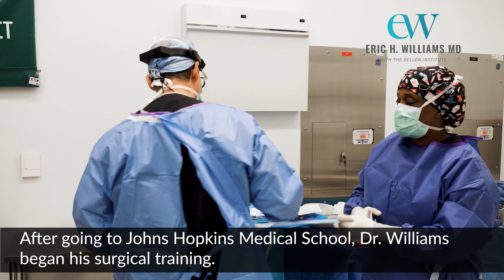How Dr. Williams Became a Peripheral Nerve Surgeon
Dr. Eric Williams explains his personal journey to becoming a peripheral nerve surgeon. He shares his childhood experience with both of his parents in the medical field and his path to finding Dr. Lee Dellon and the field of pain focused peripheral nerve surgery.